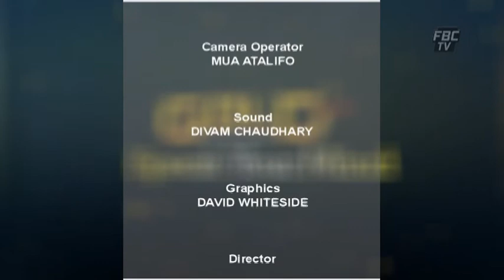Speak Your Mind 251- CEO Commerce Commission